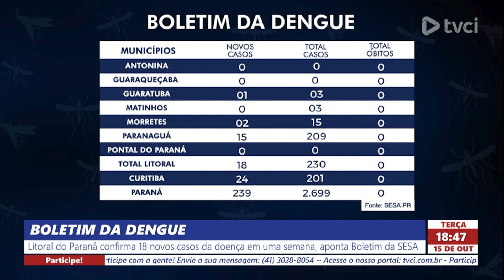BOLETIM DA DENGUE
LITORAL DO PARANÁ CONFIRMA 18 NOVOS CASOS DA DOENÇA EM UMA SEMANA, APONTA BOLETIM DA SESA.